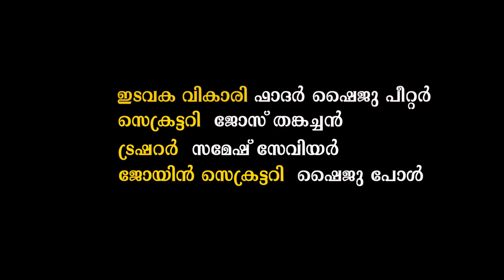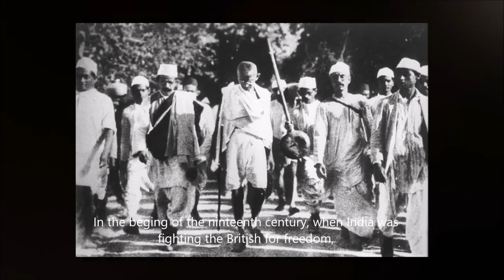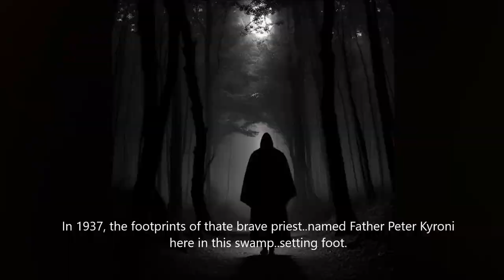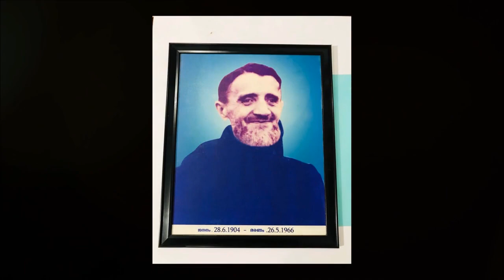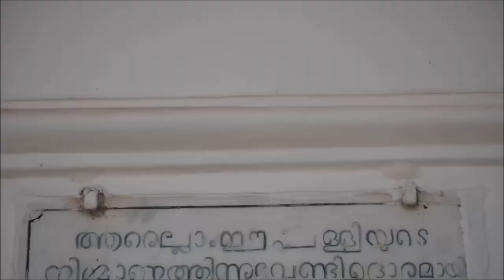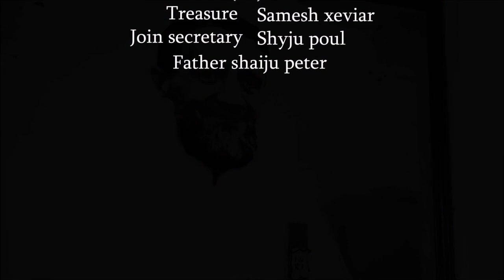കാൽപ്പാടുകൾ l The History of Fr. Peter Caironi, the founder of Chirakkal Mission | Varaprasada Media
കാൽപ്പാടുകൾ l The History of Fr. Peter Caironi, the founder of Chirakkal Mission | Varaprasada Media | Kannur Diocese

CREATED  :  BABU MANUVEL
      VOICE  :  MUTTAM PURUSHU
         DOP  :   SOORAJ NARAYANAN
        EDIT   :  REMIL THALASERY
  LEADING : FR : SHAIJU PETER

DEDICATED BY THAVAM FATHIMA MATHA  CHURCH PARISH COUNCIL